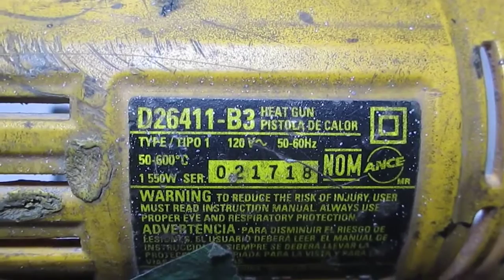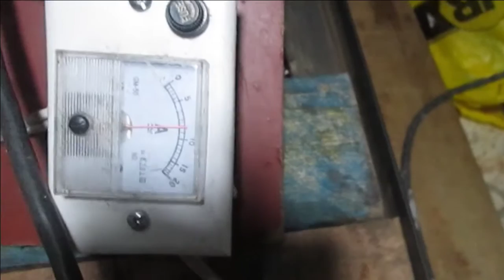Como reparar el alambre roto de tungsteno o nicrom en una pistola de calor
En este vídeo se verá como se puede unir el alambre roto de una pistola de calor bien sea de tungsteno o nicrom, haciendo uso de borneras y tornillos que nos queden por la casa
Video de explicación del circuito de las resistencias calefactoras, del interruptor y del motor de las pistolas de calor Dewalt:

Recuerda que este es un vídeo para técnicos iniciados en electricidad o electrónica...
No olvides las precauciones!

Music Attribution Credits
YT free library (Public Domain)

Satin_Sugar - by Huma-Huma